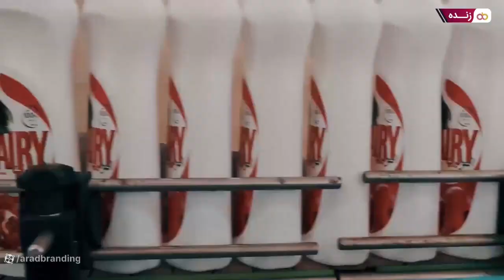تبیین ابعادی از جهانی شدن آراد برندینگ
تبیین ابعادی از جهانی شدن آراد برندینگ با رئیس هیات مدیره آراد برندینگ